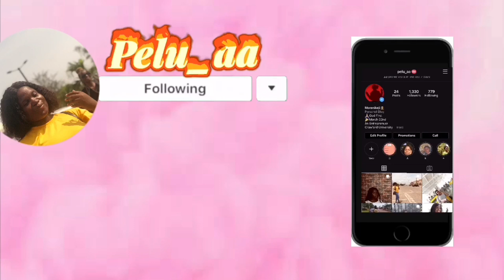WELCOME TO MY CHANNEL: INTRO!!!!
This is my first YouTube video so please make sure to list some tips for me down below.
Thanks for the support, I really appreciate.

Credits
Background Music
Lackey inspired